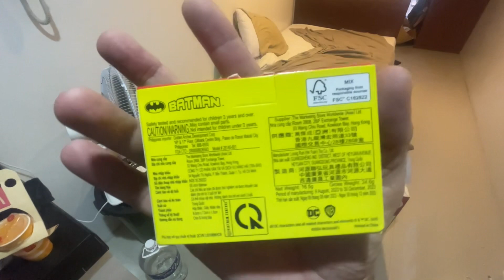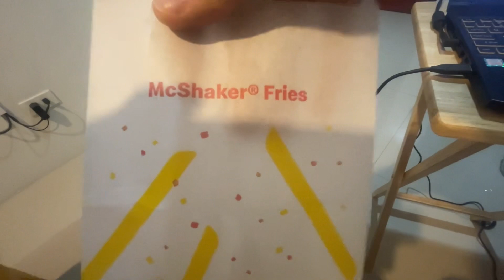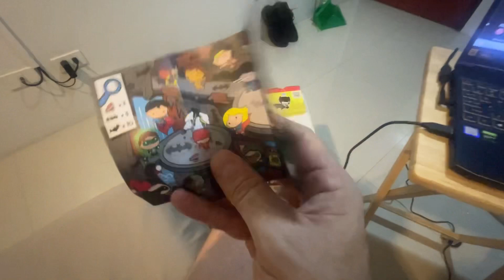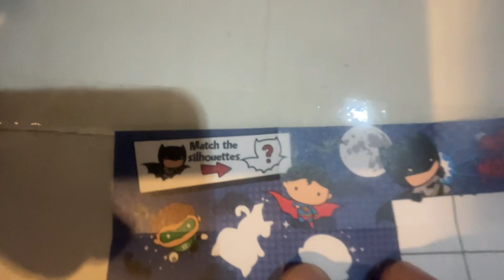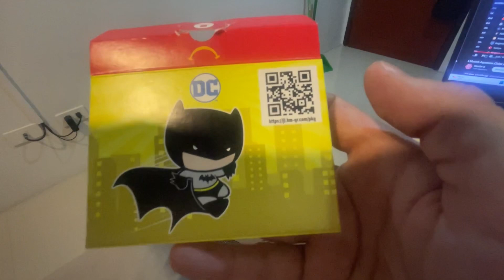BATMAN | DC Superheroes & Villains @ McDonald’s (Philippines) | Happy Meal Toys | I’m Lovin’ It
Let’s get the next toy from McDonald’s!!

DC Superhero toys from McDonald’s and today I get “Batman” toy as I order delivery to my apartment